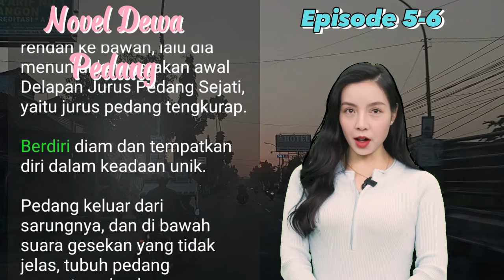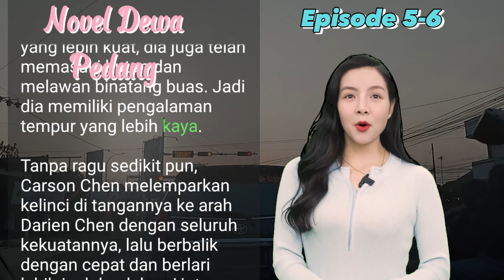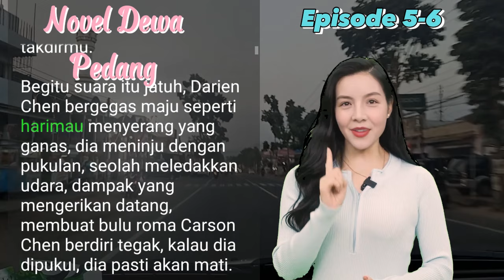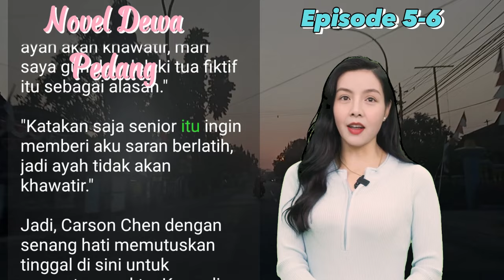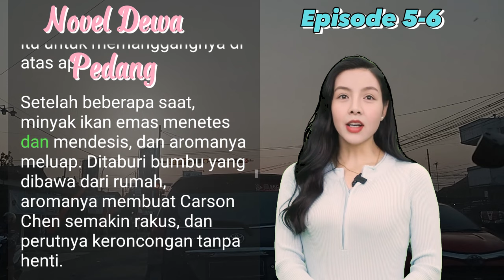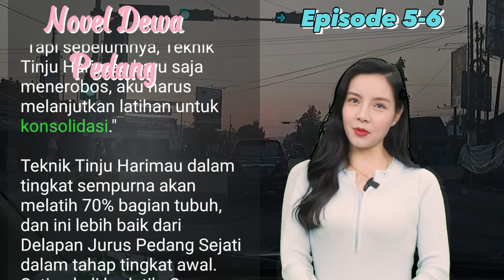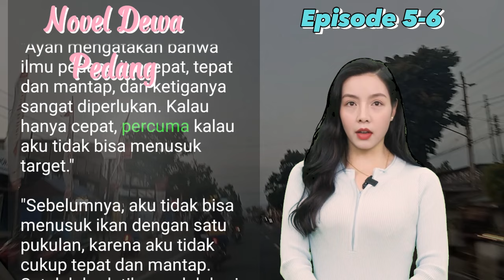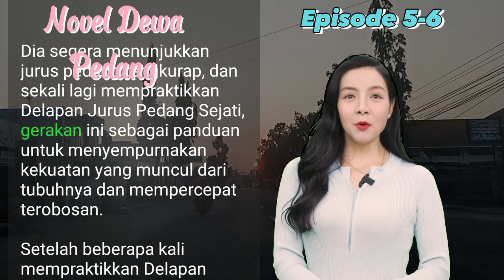BAB 5-6 | MENYUSUP I CHARSON CHEN | PEDANG TANPA BATAS | UANG DARI INTERNET